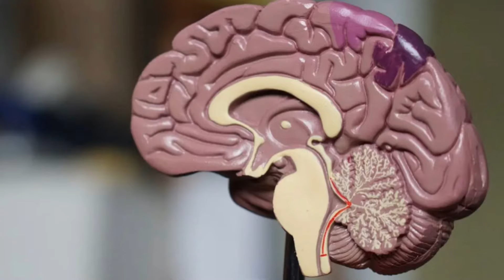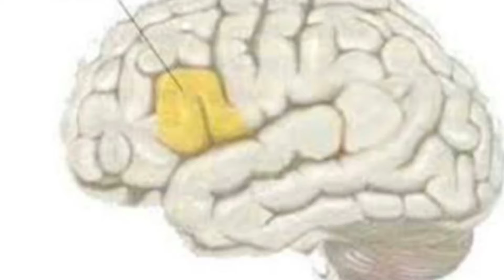La doctora Rosalía Zerón nos habló de la Neurología